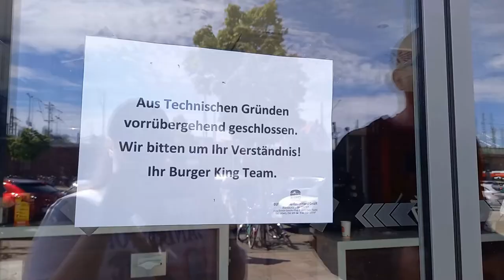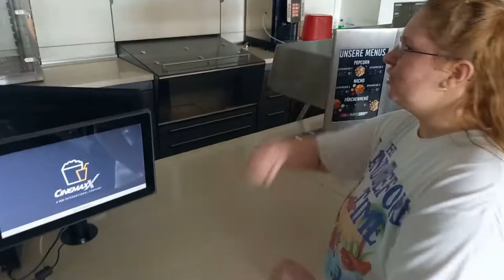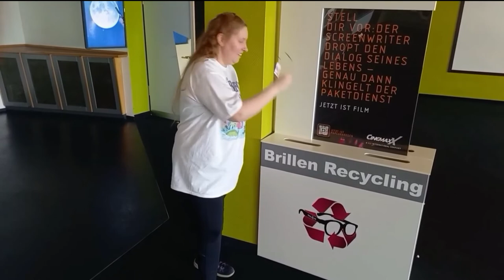Im KINO mit DINOS 🦖 Jurassic World 3 Vlog + Review 🦕🎬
-Werbung- (unbezahlt). aus Sicherheit, schreib ich das hin.